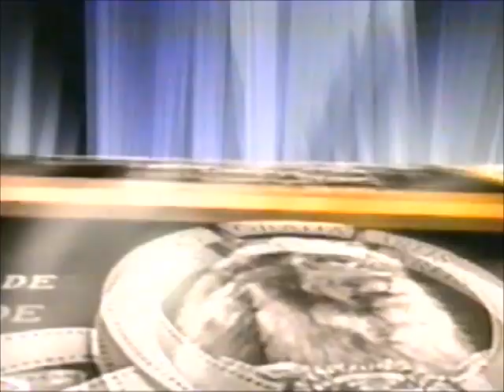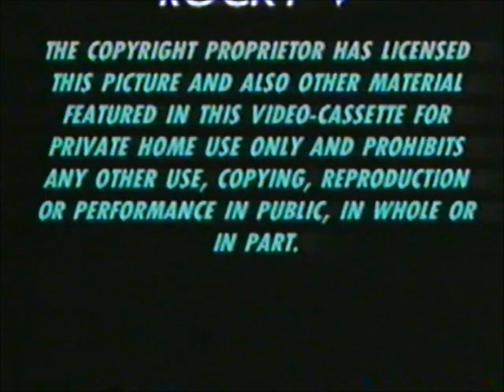Original VHS Opening and Closing to Rocky IV/Rocky V UK VHS Tape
This is the Original VHS Opening and Closing to Rocky IV/Rocky V VHS Tape and Here's the Order!

1. Copyright Warning
2. MGM/UA Home Video Logo
3. First Few Seconds of the Film
4. Last Few Seconds of the End of the Film
5. Copyright Warning Again